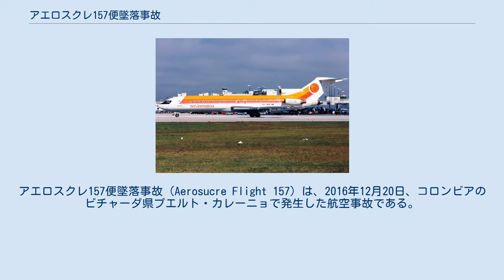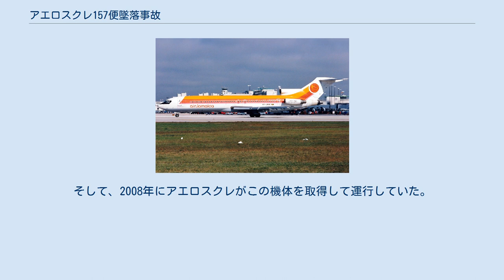アエロスクレ157便墜落事故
アエロスクレ157便墜落事故（Aerosucre Flight 157）は、2016年12月20日、コロンビアのビチャーダ県プエルト・カレーニョで発生した航空事故である。
コロンビアの貨物航空会社であるアエロスクレが運用していたボーイング727-200が同県のヘルマン・オラノ空港を離陸した直後に墜落した。
 アエロスクレ157便はコロンビアの国内定期貨物便であり、ビチャーダ県プエルト・カレーニョにあるヘルマン・オラノ空港を出発して、首都ボゴタにあるエルドラド国際空港へと向かう予定だった。
事故当日は6名の乗員によって運行されていた。
 157便は、現地時間14時48分にヘルマン・オラノ空港に到着した。
乗組員は20,423ポンド (9,264 kg)の貨物を降ろし、ボゴタへのフライトのために約20,000ポンド (9,100 kg)の新しい貨物が積み込まれた。
クルーは滑走路25からの離陸に備えてフラップを30度に設定し、現地時間17時18分に離陸を開始した。
 157便は1800メートルの滑走路をすべて使用したが飛び立てず、滑走路をオーバーランしてさらに95メートルを滑走し、周囲のフェンスを掠めた。
それでも離陸はしたが、道路を横切り、最終的には小屋と木にも衝突した。
この時の衝突で右のメインランディングギアが機体から脱落し、右フラップが損傷。
さらには第三エンジン（右エンジン）が停止し、油圧システム1系統も破損した。
その後、高度790フィートまで上昇した辺りで右に傾きながら降下し、墜落した。
 搭乗していた乗員6人の内、4人の死亡が現場で確認され、2人が救助されたものの、その内の1人も救出直後に死亡した。
 アエロスクレは2006年11月18日にもアマソナス県レティシアの近郊でボーイング727貨物機が墜落事故を起こしており、乗員3名と乗客2名が死亡した。
アエロスクレによる死亡事故は今回が二度目となる。
 また、コロンビアでは、本事故よりわずか3週間前にラミア航空2933便墜落事故が発生したばかりであり、コロンビアだけでなく世界中でこの事故が大きく報道された。
 事故機であるボーイング727-200（機体記号：HK-4544）は、元々はエア・ジャマイカが保有していた機体であり、エア・ジャマイカでは1975年から1997年まで旅客機として使用された後、貨物機として改装された。
そして、2008年にアエロスクレがこの機体を取得して運行していた。